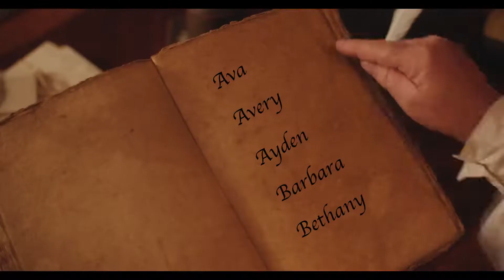Santa Says Hi To Ayden - Nice List - You Are Good To Your Family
Santa Says Hi To Ayden!

Is your child's name not listed on Youtube?
Generate your own Santa video here. Supports all names and a vast list of reasons why your child is on the Nice List!

Name: Ayden
Santa List: Nice
Reason: You Are Good To Your Family
Location: Your Home